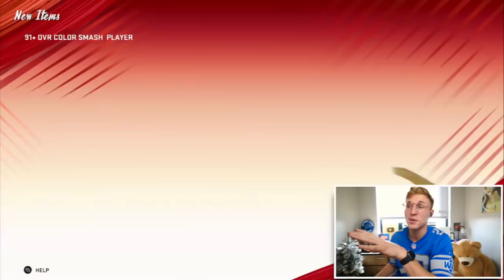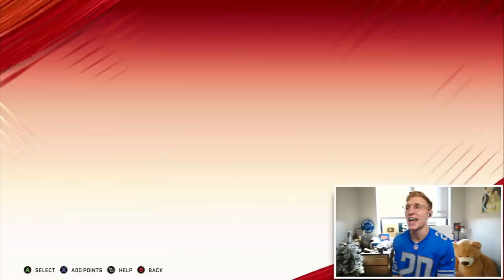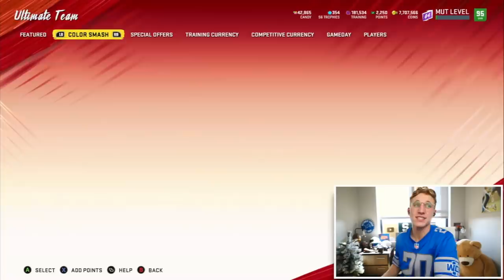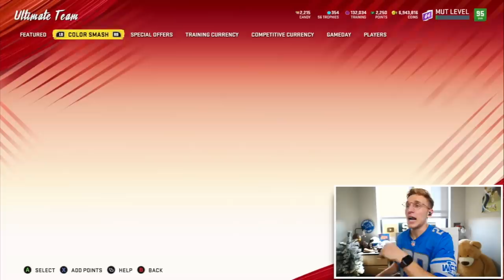Hunting the Madden Mystery Eggs!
madden 20 easter promo has grand mystery eggs that open the easter day... and i want every single one babyyyyy